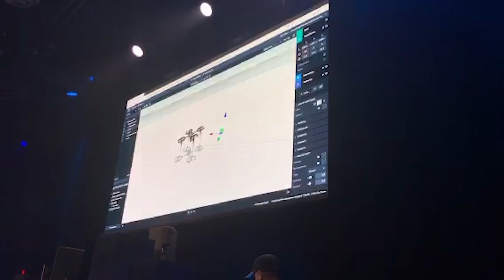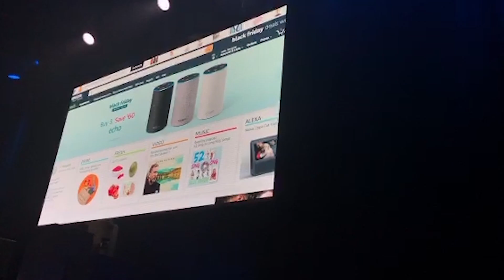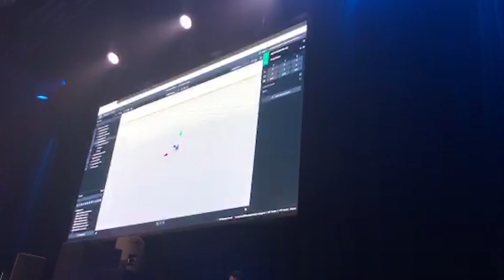Live-stream : AWS re:Invent 2017 Midnight Madness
AWS kicked off AWS re:Invent 2017 with a true Midnight Madness. At the stroke of midnight, they announced the first new service of AWS re:Invent 2017, Amazon Sumerian.

This new service helps you build and deliver augmented reality (AR), virtual reality (VR), and 3d environments. There's a ton of power underneath it's streamlined interface.

Check out this live stream of the announcement and then a few minutes of DJ Diesel's performances!